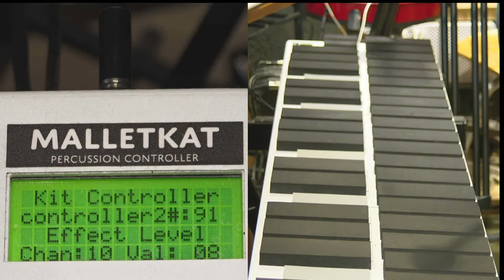KIT CONTROLLERS: malletKAT Training Videos